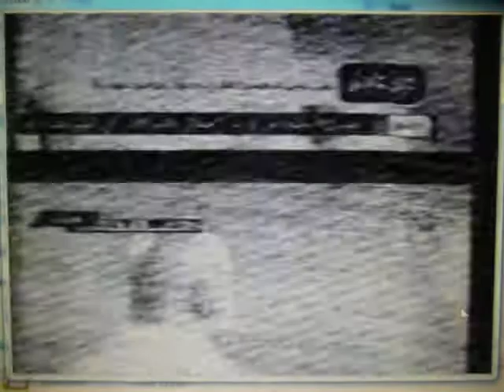tv dx jordania tv ch E3 15:30